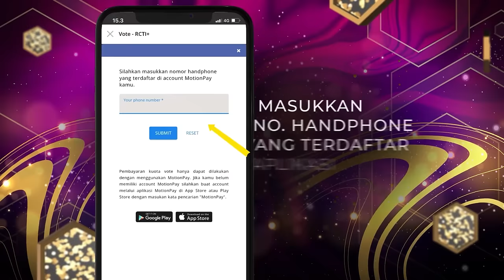Meneteskan Air Mata! Nilam KDI 2022 Polewali Mandar - Ghibah | KONTES KDI 2022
Nilam sebagai lady dangdut namun sayang sekali penampilannya menurun malam ini karena keadaannya yang sedang sakit.